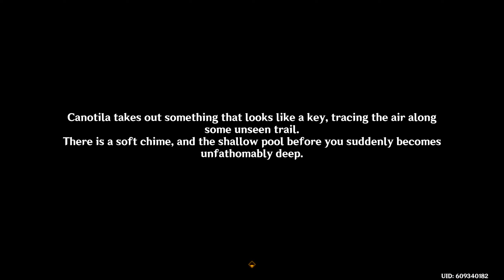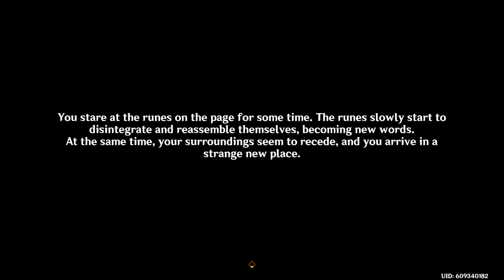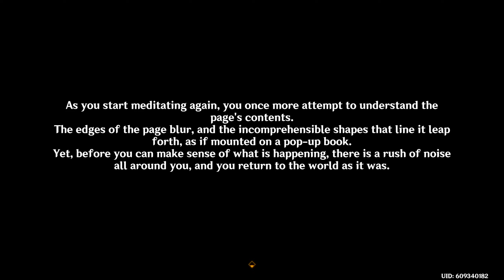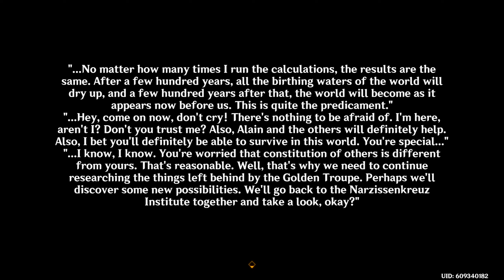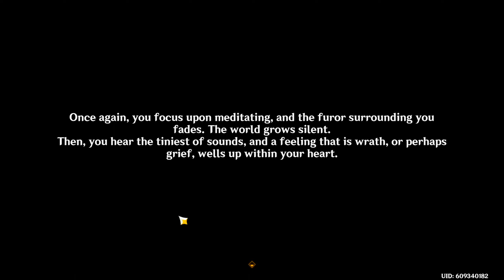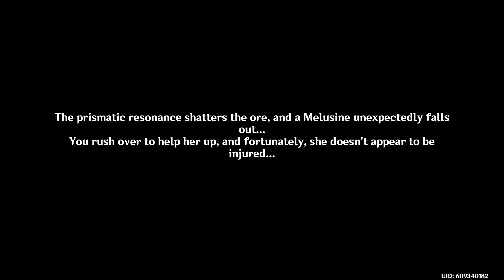Genshin Impact | Ancient Colors: Act II: A Gradient of Dreams and Ochre (Fontaine) World Quest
A new Fontaine World Quest from the 4.0 Genshin Impact update called Ancient Colors: Act II: A Gradient of Dreams and Ochre.

There Will Come Soft Rains
00:00:00 Ask about the parts in Merusea Village
00:02:50 Serene dialogue

Book of Esoteric Revelations - Collect strange parts (2/4)
00:04:20 Talk to Canotila (Located near the waterfall)
00:07:46 Go to the place where the book is hidden
00:12:31 Find the pages (1/3)
00:13:49 Find the pages (2/3)
00:15:10 Find the pages (3/3)
00:15:44 Decipher the page
00:20:24 Find Canotila
00:24:57 Drive away the Rifthound(s)
00:26:21 Keep exploring

"Hey, This Isn't Pumpkin Soup..." - Collect strange parts (3/4)
00:29:26 Talk to Verenata
00:32:49 Defeat all opponents
00:33:26 Talk to Verenata
00:34:44 Defeat all opponents
00:35:14 Talk to Verenata
00:37:23 Go to Verenata's workshop

Fishing with Iara - Collect strange parts (4/4)
00:40:17 Talk to Iara (behind Merusea Village)
00:42:55 Put the bait
00:43:07 Defeat the Ball Octopus
00:43:20 Talk to Iara

00:45:23 Return to Mamere
00:52:58 Head to the designated location
00:53:52 Defeat the Rifthounds
00:54:16 Find the hiding Melusine nearby
00:56:00 Find the trapped Melusine
00:56:12 Cut the Seagrass
00:59:11 Head to the designated location
01:04:12 Return to Merusea Village
01:04:25 Head to the designated location through the shortcut
01:04:56 Defeat the Rifthounds
01:05:11 Use the Prismatic Resonance to investigate the ore
01:08:48 Defeat the Rifthounds
01:09:27 Irus, Kaykaus, and Kaykubad surrender
01:13:05 Traveler, Paimon, and Mamere go deal with Jakob